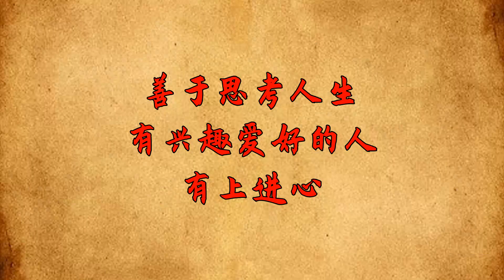退休後才知道，以下幾種「新老人」，最受社會歡迎【酒窩談國學】趣味科普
如果來不及享受年輕，那就好好享受變老。
退休了，去東邊看日出，又追趕西邊的落日，在一抹晚霞裏散步。
想象的生活，美不勝收，回現實卻是一地雞毛。
太多的退休老人，出門就悶悶不樂，啥都不適應；在家帶娃，也被兒女埋怨；在群裏中，也是渾渾噩噩；獨居的日子，只能盯著電視機，持續發呆。
如何過好余生，展示老年人的風采？
《民生周刊》裏說：「『新老人』們正在打破傳統養老模式的藩籬，呈現出多元化、個性化、高質量化的特征。」
誠然，世事如棋局局新。做一個新老人，最受社會歡迎，也能享受到社會的福利。